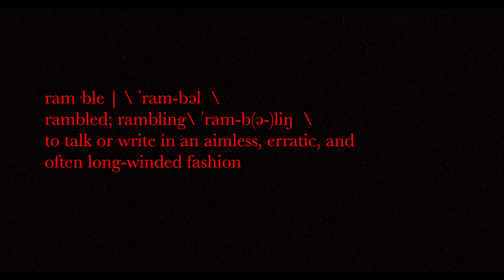Bub Styles & Retrospec - Bed In The Stuy Feat. Leeky Bandz, ARXV, Rim, Eddie Kaine (Official Video)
Bub Styles nouvelle video "Bed In The Stuy" avec Leeky Bandz, ARXV, Rim, Eddie Kaine. produit par Retrospec. Stream/Achat